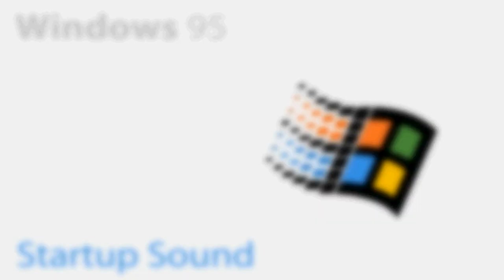Windows 95 Startup Sound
The unchanged Microsoft Windows 95 Startup Sound.
Programs used: Oracle VM VirtualBox and Sony Vegas Pro 10.